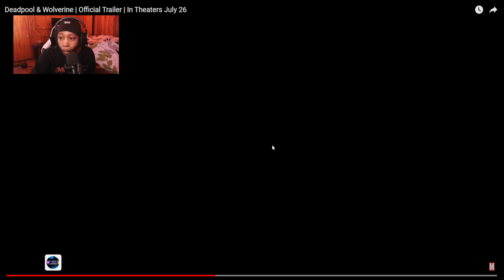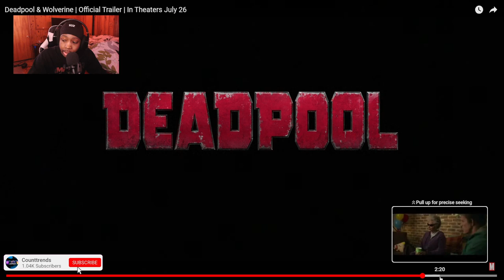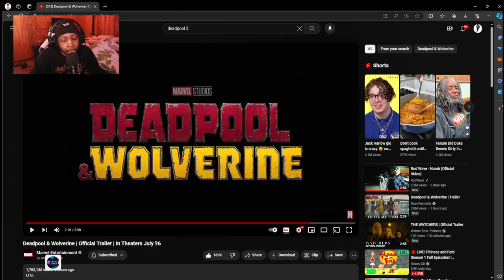OMG DR STRANGE SAVE DEADPOOL & WOLVERINE IN NEW TRAILER!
20 LIKES FOR A PART 2 !
Twitter.com/counttrends
Tiktok.com/counttrends